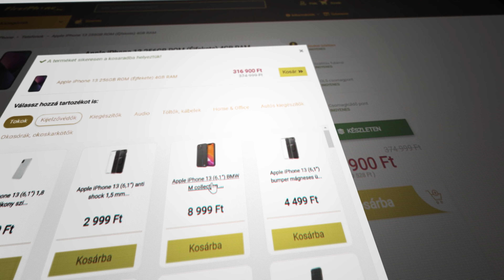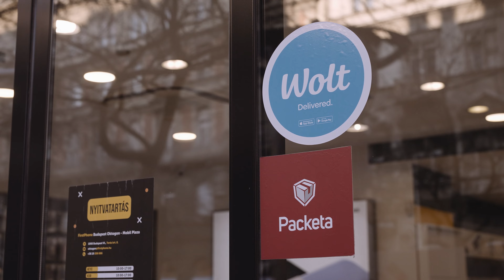FirstPhone - The independent solution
A Firstphone arculatot vettük alapul a 3D animációk elkészítésekor. Az üzletekben forgatott vágóképekkel és anyanyelvű angol narrátorral rövid, másfél perces filmben mutattuk be a céget.